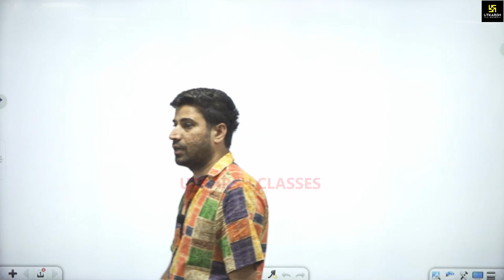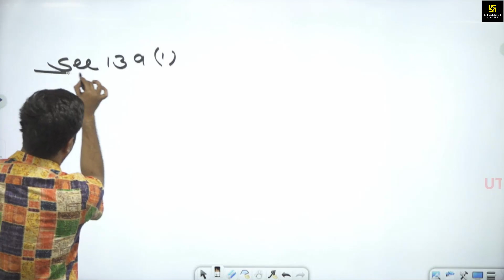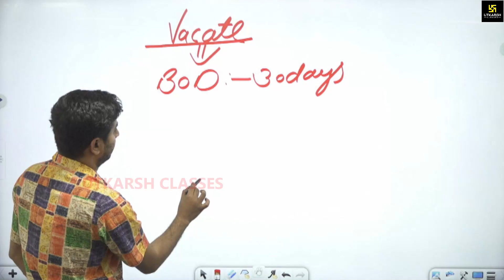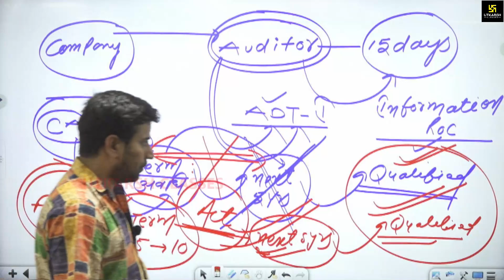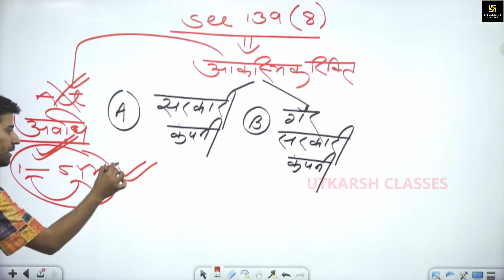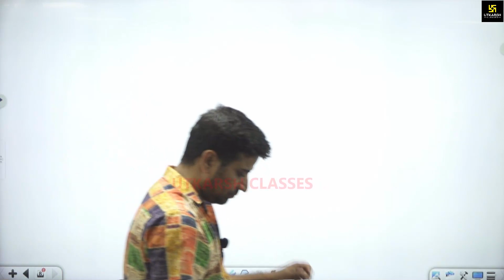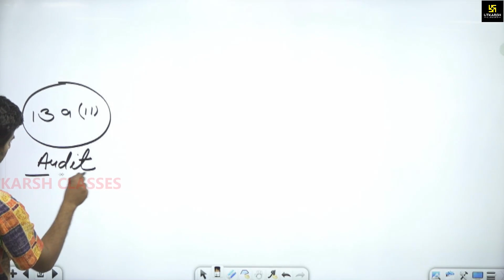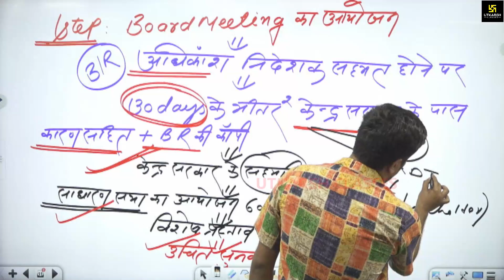Auditing (अंकेक्षण) Part - 3 | व्याख्याता वाणिज्य | Preparation | Classroom Live By Bhawani Sir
आपकी व्याख्याता वाणिज्य (Lecturer Commerce) से संबंधित सभी प्रतियोगी परीक्षा की तैयारी को और भी ज्यादा बेहतर करने के लिए Bhawani Sir लेकर आए है आपके लिए Special Video। इस Video में आपको अंकेक्षण (Auditing) को विस्तार से समझाया गया है तो जरूर देखें।

06:00 AM - Current Affairs Show by Kumar Gaurav Sir
05:00 PM - Rajasthan Current Affairs by Narendra Choudhary Sir